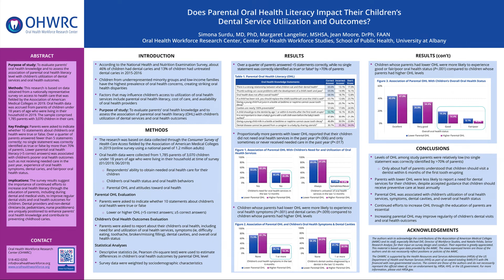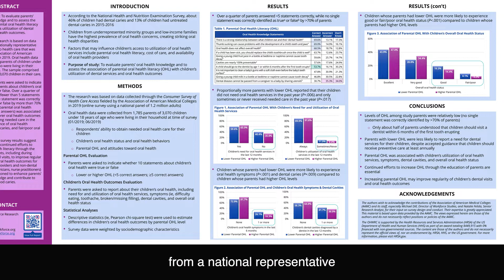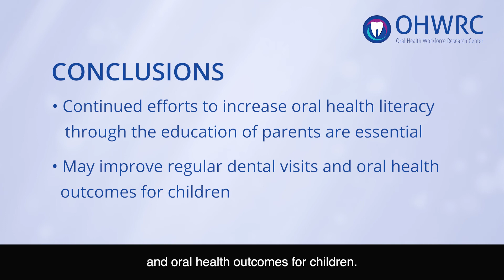Does Parental Oral Health Literacy Impact Their Children’s Dental Service Utilization and Outcomes?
By
Simona Surdu, MD, PhD
Co-Deputy Director, Oral Health Workforce Research Center, Center for Health Workforce Studies, University at Albany